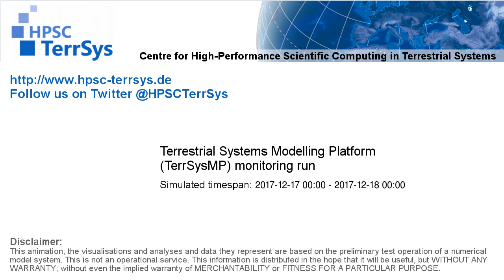TerrSysMP monitoring run 2017-12-17 - remaining unsaturated storage - NRW (24h)